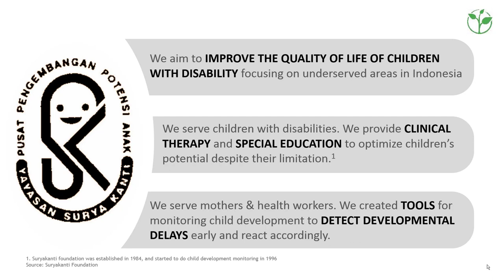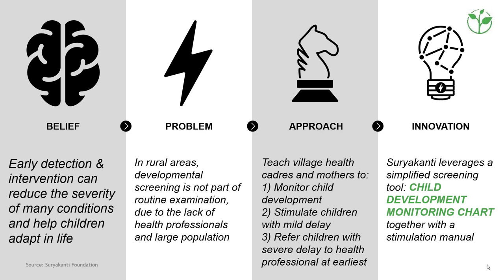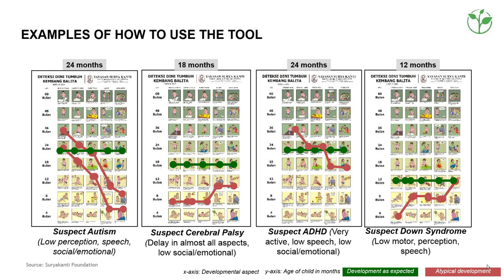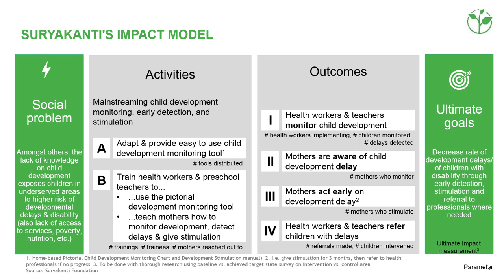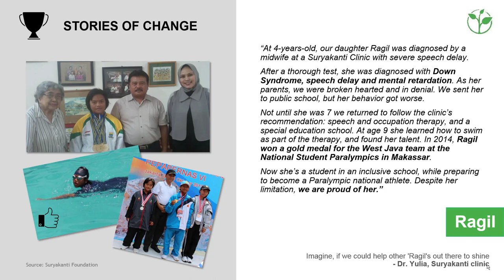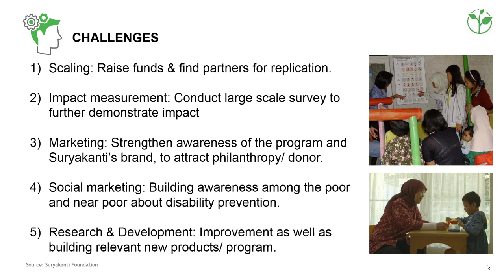Child Development Monitoring For Rural Areas | Innovative Practice 2018